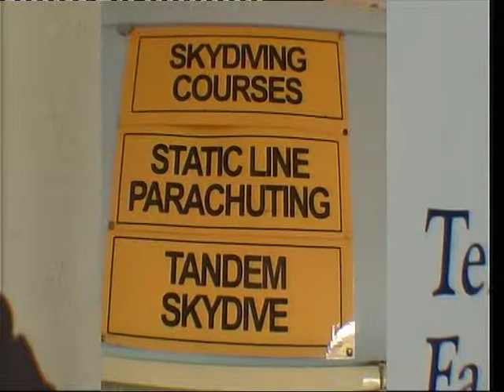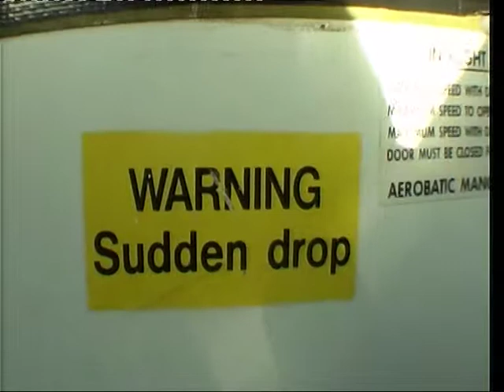Fiona's skydive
Fiona did a skydive for CLIC Sargent charity